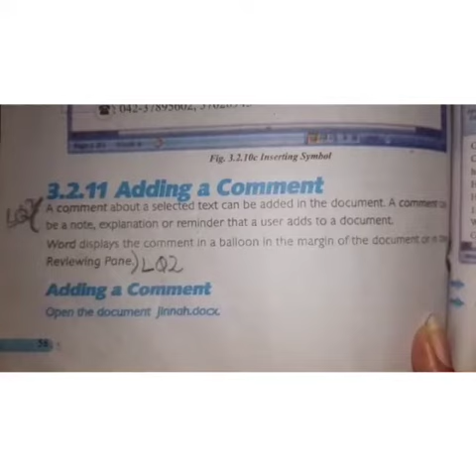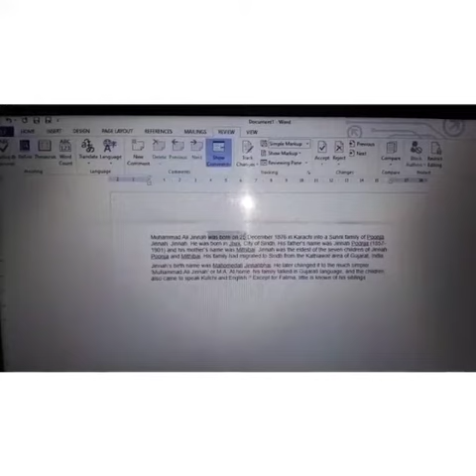Class 7th comp ch 3 Q 2